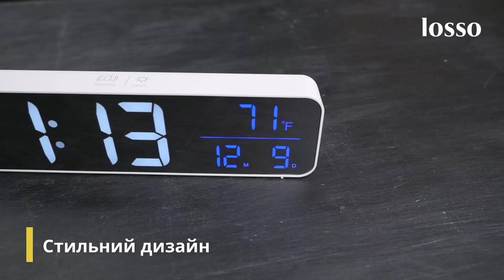Годинник настільний електронний LOSSO BT LONG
Годинник з акумулятором та активацією голосом, великими LED цифрами, двома будильниками та 40 мелодіями. Є можливість змінювати яскравіть дисплею. Дуже стильний класичний дизайн.